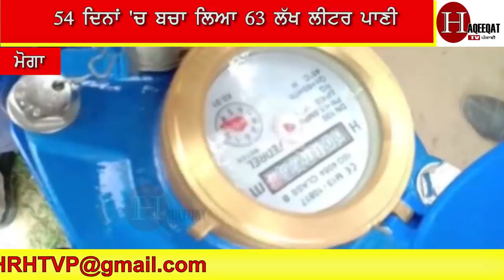ਮੋਗੇ ਦੇ ਇਸ ਕਿਸਾਨ ਦੇ ਖੇਤ ‘ਚ ਹੋਇਆ ਚਮਤਕਾਰ, ਚਮਤਕਾਰ ਦੇਖਣ ਲਈ, ਪਹੁੰਚਿਆ DC